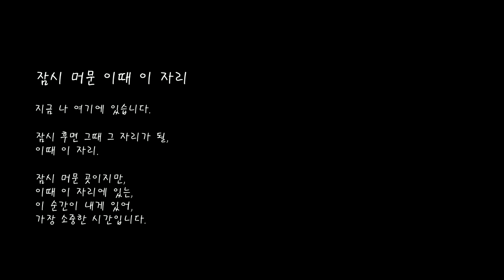잠시 머문 이때 이자리, 걸음을 멈추고 길동무에서 먹는 커피 한 잔의 맛